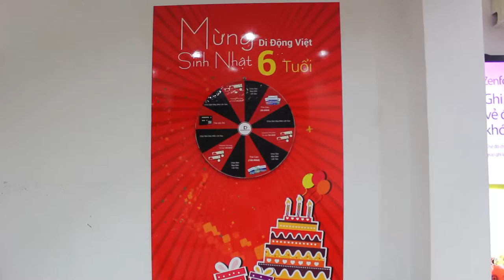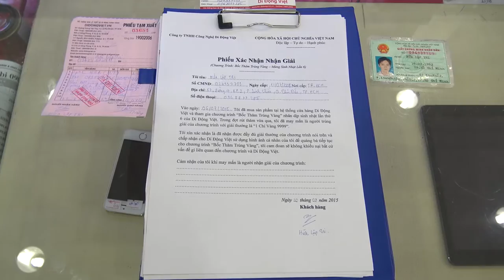Di Động Việt - Lễ Trao Giải Chỉ Vàng 9999 Tuần 3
Lễ Trao Giải Chỉ Vàng 9999 Tuần 3 cho anh Hứa Lập Tri

Mừng sinh nhật lần thứ 6 của Di Động Việt

- Chỉ còn 3 chỉ vàng, hãy nhanh chân